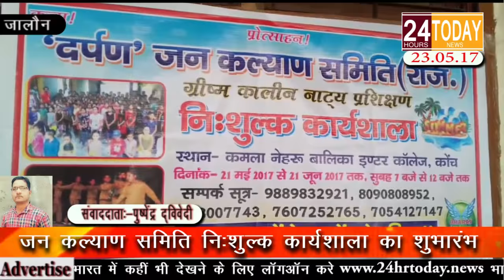24hrtoday Breaking News:- निःशुल्क कार्यशाला का शुभारंभ Report By Pushpendra Dwivedi